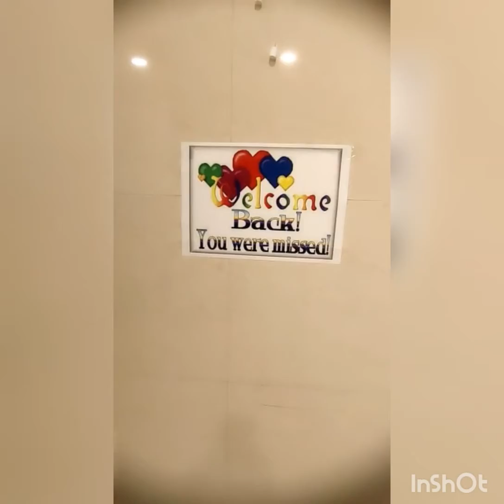E2 first day school